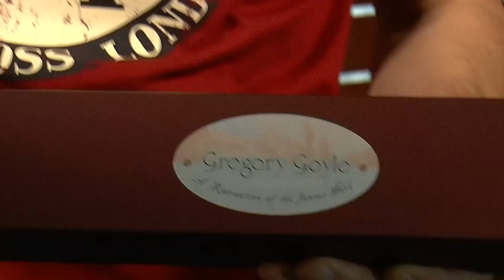Harry Potter-Zauberstäbe: Crabbe & Goyle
Über die Figuren Vincent Crabbe und Gregory Goyle ist nicht allzu viel bekannt und ehrlich gesagt kann man auch gar nicht so viel über die beiden erzählen. Trotzdem haben wir es geschafft, ein Video mit einer Länge von fünf Minuten aufzunehmen. Dafür klopfen wir uns selbst auf die Schulter. Und weil wir sonst gerade auch nichts wissen (wie eigentlich fast immer), machen wir jetzt auch Schluss mit der Videobeschreibung.

Zumindest fast, erst müssen noch die obligatorischen Links aufgelistet werden.